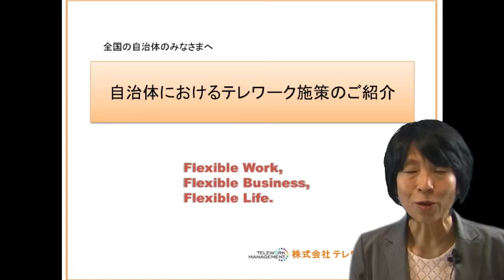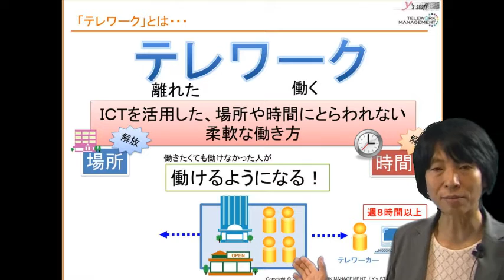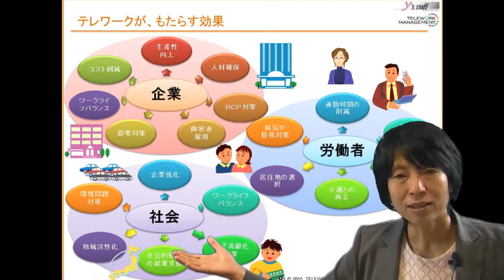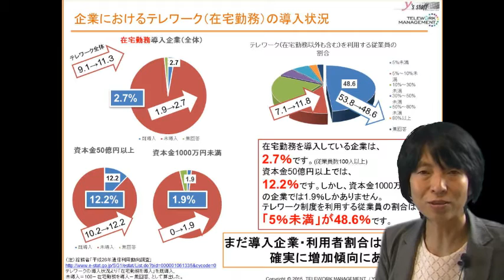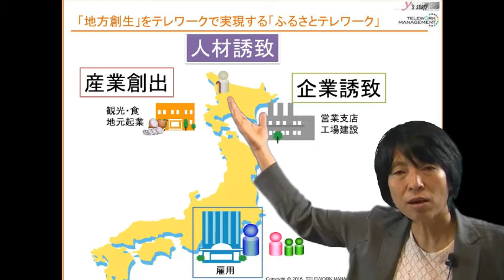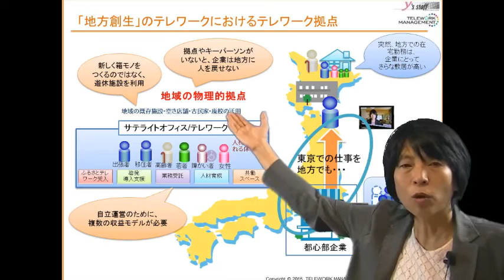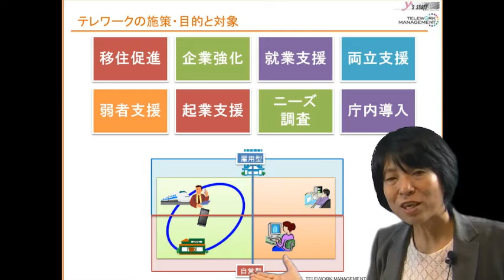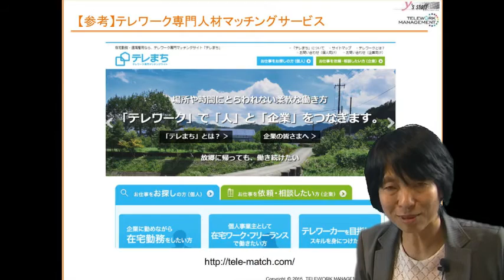自治体におけるテレワーク施策について｜全国の自治体の皆様へ（2015年8月）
この動画はテレワーク専門コンサルティング会社である（株）テレワークマネジメントが自治体におけるテレワーク施策について動画でご紹介しております。国や各自治体で急速にすすむテレワーク施策について、2015年8月時点の最新情報をご紹介しています。もちろん視聴は無料です。ぜひ皆様の情報収集活動および施策にお役立てください。